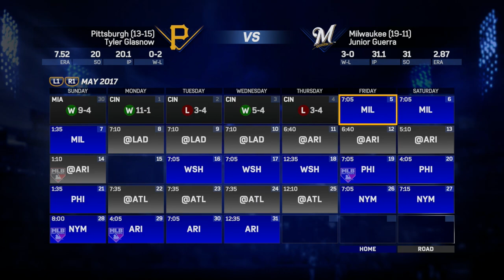MLB 17 The Show: Pittsburgh Pirates Franchise - TYLER GLASNOW START! [Y1G29 EP2]